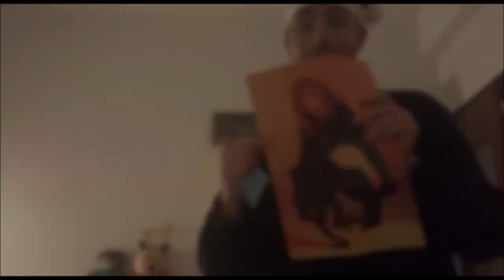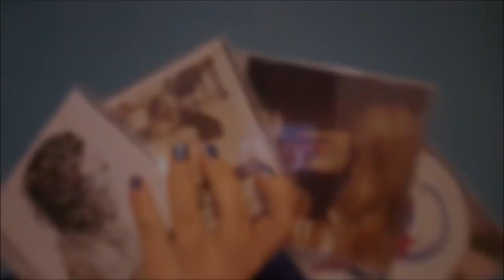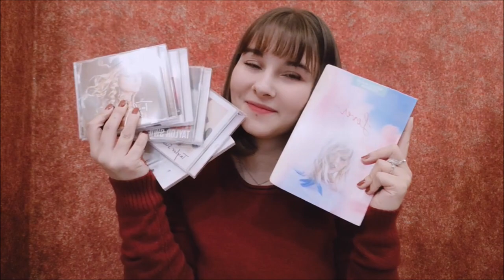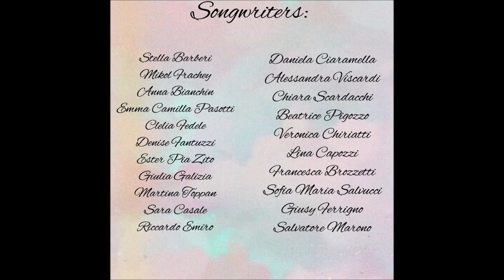You're Our Taylor | Happy 30th Birthday Taylor Swift! (Lover - Italian Swifties Remix)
Hi Taylor! We are your italian fans, we wanted to wish you a happy birthday and congratulate you for your 13 years of career! In the past years we've made three videos already and we hope that someday you'll see them all. We also hope to see you in Italy very soon.
Say hi to your cats from all of us.

You can find all the lyrics in the subtitles!

In this playlist you can find all the videos we made in the past years!

Lyrics:
You could leave the Christmas lights up till January
This is your day, you make the rules
Have we known you 13 seconds or 13 years?

Can we go where you go?
Could we ever have you close?
To hug you, to thank you
For all the love that you gave us
You're our, our, our, our... TayTay!

We won't let your rep smash to smithereens
This is your song We love you so
And we're highly suspicious
That everything we are is due to you
We've loved you 13 summers now honey, but we want em all!

One day or another
And we'll always be by your side
Forever and ever

Swifties and gentlemen will you please stand
With all the festival tixs in our hands
We'll surely be singing at the concerts with you... Taylor

Our hearts've been borrowed and yours has been blue
Swear to be overdramatic and true cat-loveeers
And you’ll save all your sparkliest cookies for us
And at every session we’ll eat them at once, Taylor

Forever together
And we'll make you proud, make you smile
Forever and ever
you're our our our our

Oh You're our, our, our, our...
Darling You're our, our, our, our Taylor!

All the people who worked on this project:
Stella B. Tbl @stellaswift1389
Denise F. Tw @denne_red
Sara F. Ig @sara_fiori_93
Luca F. Ig @lucafi01
Martina T. Tw @jhopedaylight
Veronica C. Ig @veronica.chiriatti
Luca C. Ig @candela.luca99
Mikol F. Ig @mikolfrachey
Anna B. Fb Anna Bianchin
Emma C. P. Tw @ecniam
Clelia F. Tw @cleliaf_13
Ester P. Z. Tw @Insideofthewoo1
Giulia G. Ig @giulsgiuly96
Sara C. Ig @saracasale_01
Riccardo E. Ig @riccardo.emiro
Daniela C. Ig @DanielaCiaramella1996
Alessandra V. Ig @alessandraviscardi
Chiara S. Tbl @overdramatichiara
Beatrice P. Tw @bealanniswift
Lina C. Tw @LinaCapozzi2
Francesca B. Tbl @frantay1989
Sofia M. S. Ig @nicetohavetswift
Giusy F. Ig @Giusyferrigno
Salvatore M. Ig @salvyonce
Chiara B. Tw @stuckinmybr4in
Teresa Chiara M. Tw @TeresaChiara98
Grace C. Ig @gracecusini
Giusevelin B. Ig @giusevelin_bruccoleri
Dishti G. Ig @dishti_grassi
Marco D. V. Tw @marcoinpigiama
Francesco S. Tw @disappearingfs
Susanna M. Ig @susyinwonderland
Irene M. Tw @NjallHoran_ljfe
Ilaria d'A. Ig @ilariadalessandro00
Gianpiero C. Ig @itsgianpiero
Giulia S. Tbl @tayswiftgiulia
Veronica Di N. Ig @veronicadinocera
Silvia F. Tw @killerduchessa
Naomi L. Tbl @thepegicorn
Emma S. Tw @emmasgarbi
Larissa B. Tbl @fearlesslarissa
Giorgia M. Tw @OfHeartbeats
Valentina C. Tw @13valls
Erica M. Ig @erica24_hope
Valentina M. Tw @happyswizzle
Marina G. Ig @marinagll6
Flavia C. Ig @flaviacru
Annachiara M. Tbl @mycatsusedtobethenewromantics
Clarissa B. Ig @clarissabandini
Ludovica F. Ig @ludoferraro13
Denise A. Tbl @deniswiftie
Lorenzo L. Ig @lolloleo95
Sonia U. Tbl @stateofsonia
Fabio P. Ig @iamthenewromantic
Elisa B. Ig @eli.brown94
Maria B. Ig @mar.tmh